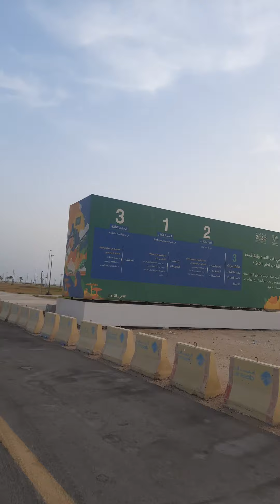Between 18-64years? A daily cycle 🚲 ride of 20 minutes is enough to stay healthy angbuhayofw K.S.A